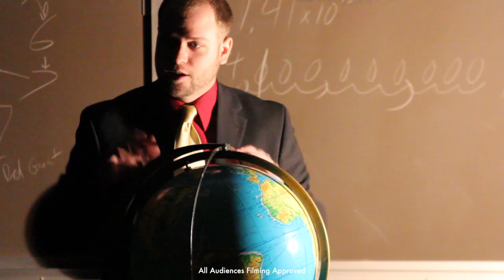Planetarium trailer revised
A preview of the planetarium documentary